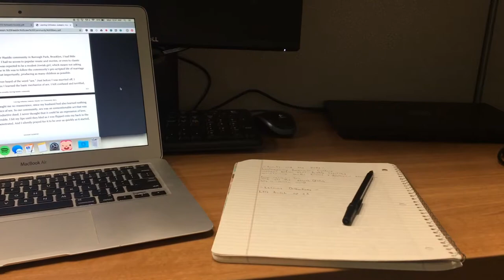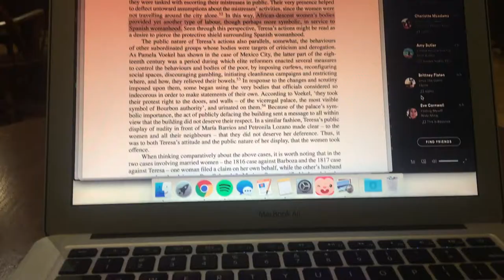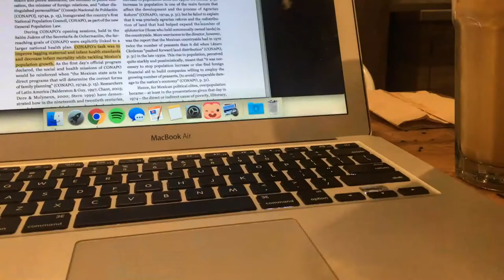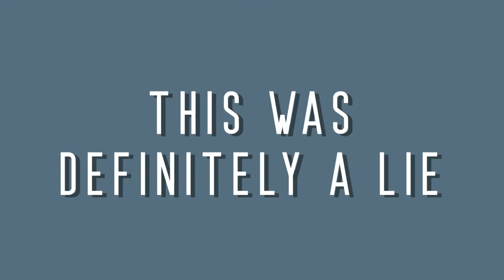DAY IN MY LIFE @ at a liberal arts college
Hi hello && welcome back! Today's video goes over a couple typical days in my life at Franklin & Marshall College in Lancaster, PA!